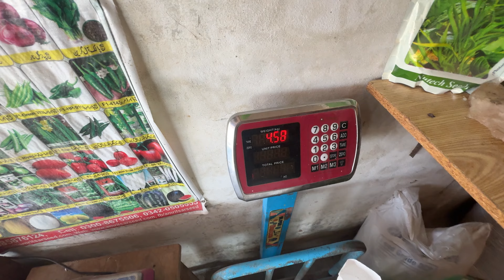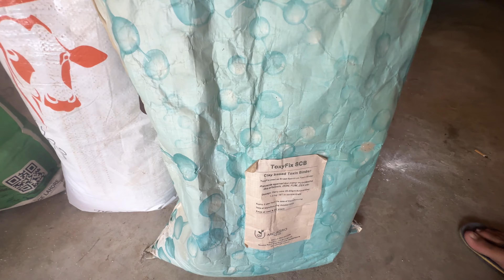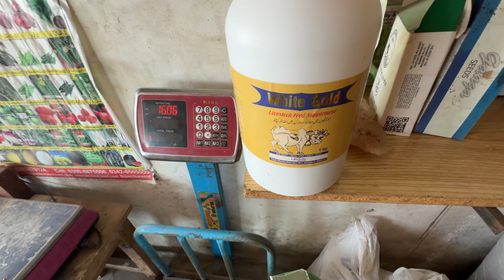Janwar ko Heat Mein Lany Ka Best Formula | Janwar Heat mein laane ka tarika | joiyafarming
Today im telling u how to animals come heat process best formula.apka janwar heat main ly k ane ka zabardsht formula ak dafa use kar k dahke janwar heat main khid aa jiye ga .

God Bless you AIl,